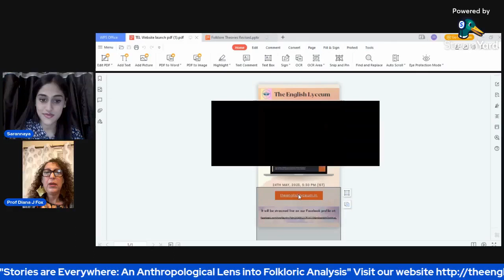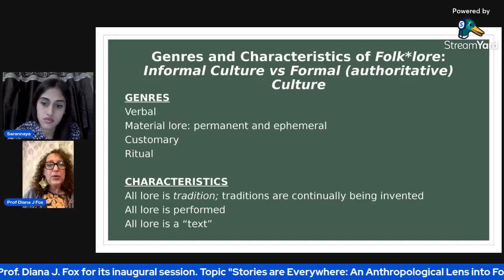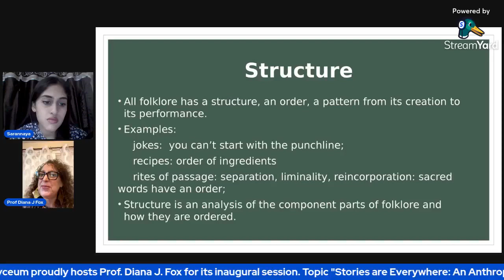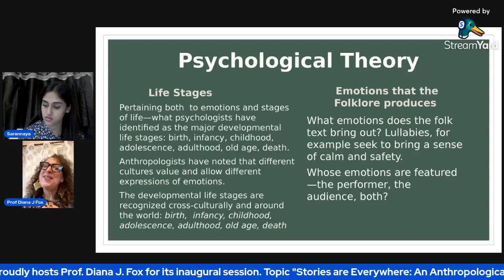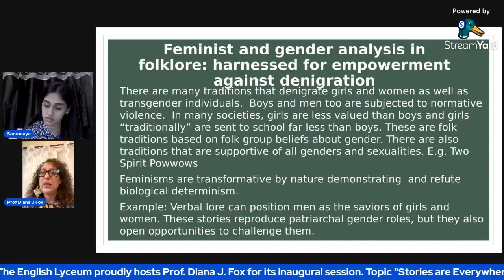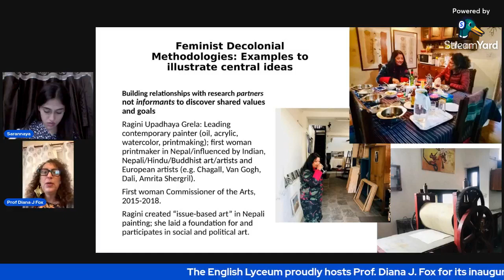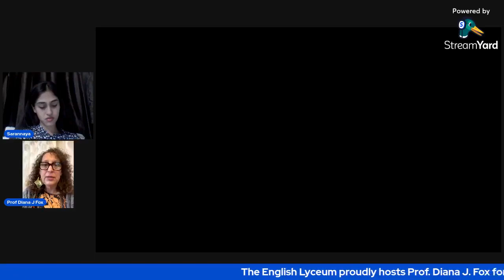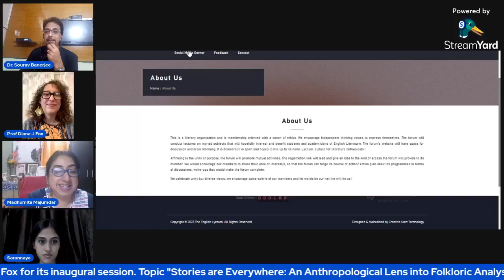Inauguration of The Englsih Lyceum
The inauguration of The English Lyceum was held on 24th May 5.30 pm IST by Prof. Diana J. Fox.